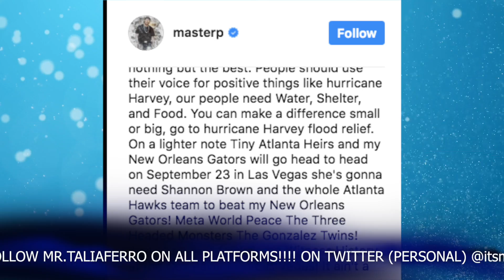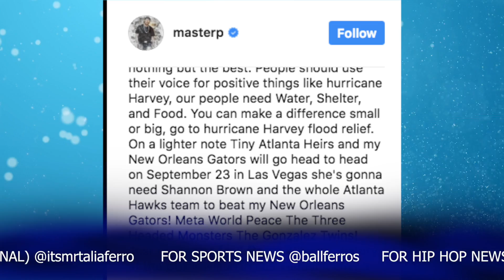Master P Says He's Not Dating Tiny, Despite Rumors Tiny Cheating On TIP With Master P